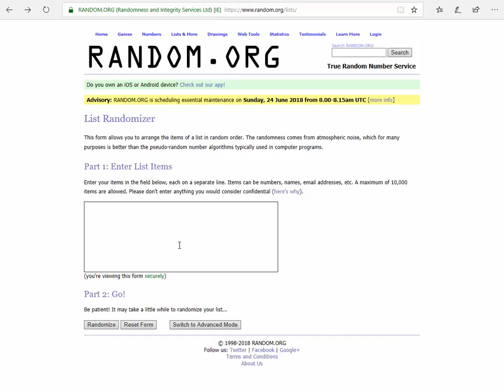Castigatorului unui router wireless TP-Link Archer C5 v4 C1200